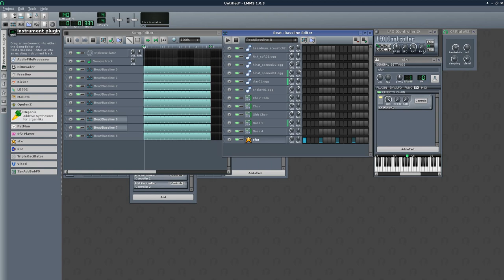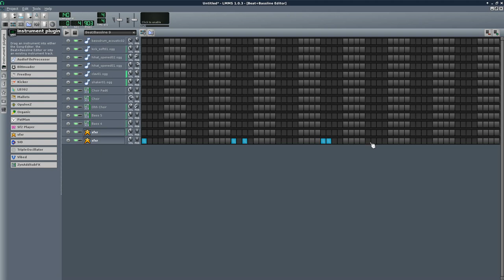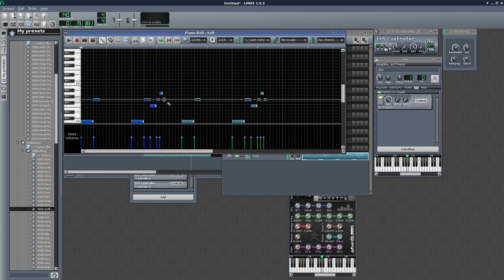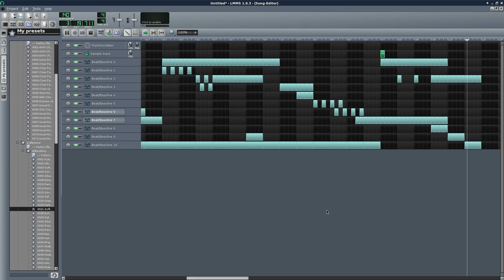LMMS Music Creation Example 2